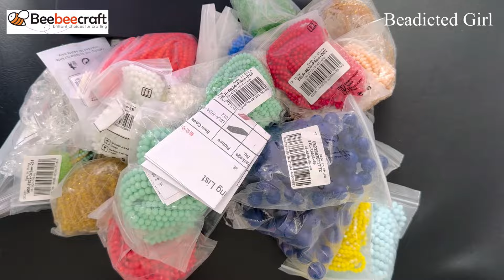Beebeecraft Huge Unboxing || Crystal beads || Rondelle beads Haul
You may not copy or reproduce or teach the pattern through YouTube or any other social media platforms without permission.
Copyright@SonysreeCreations .
Though if you mention me as a designer .. you are allowed to sell the finished jewelries.
A lot of you have been asking for a contribution link , Here's my PayPal Account
Thank you sooo much and God Bless you.